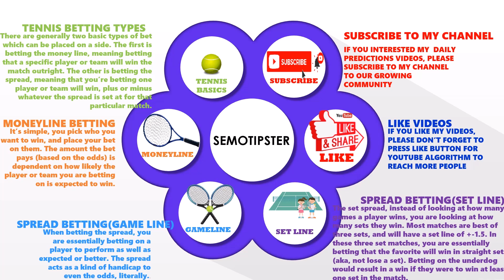Tennis Predictions Today|WTA Angers|WTA Montevideo|Tennis Betting Tips|Tennis Preview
WTA Angers 2023 Predictions & ITF Dubai 2023 Predictions & WTA Montevideo 2023 Predictions:
-Ksenia Zaytseva vs Daria Snigur
-Anastasia Tikhonova vs Emily Appleton
-Gabriela Lee vs Renata Zarazua
-Diane Parry vs Despina Papamichail
-Elisabetta Cocciaretto vs Celine Naef
-Mitu Andreea vs Erika Andreeva